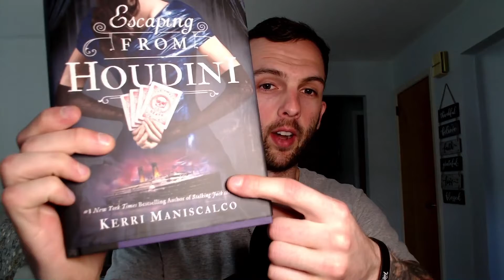CAPTURING THE DEVIL Book Review! State tune ‘til the end for a teaser!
The final installment in the Kerri Maniscalco series, a brilliant and invigorating novel, Capturing the Devil!